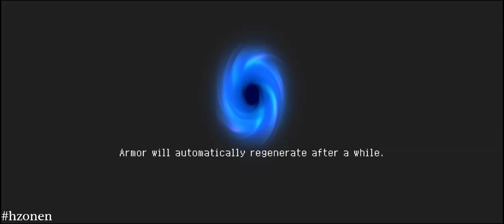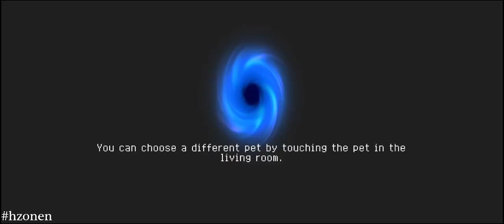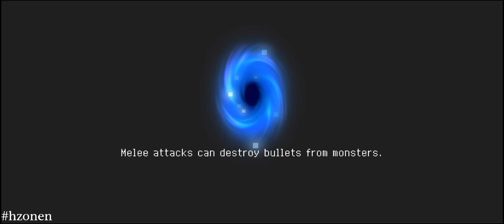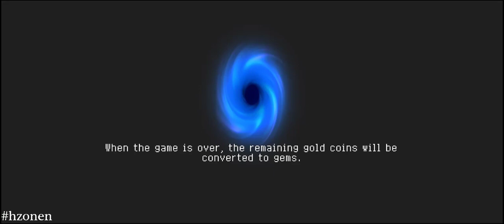Soul Knight - Challenge (16/01/2024)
Char :  SILK WEAVER (NECROMANCER)
00:00 - Start
07:36 - Boss 1
18:04 - Boss 2
25:01 - Boss 3
30:50 - Boss 4 1/4
35:26 - Boss 4 3/4

Challenge (16/01/2024)
* Strength in Numbers - More enemies in the dungeon
* Nearsighted - Vision is limited
* Sales Day - Trader's special sale is on!
* Gigantic Pet - Pet is gigantic, more aggressive and deals higher damage.